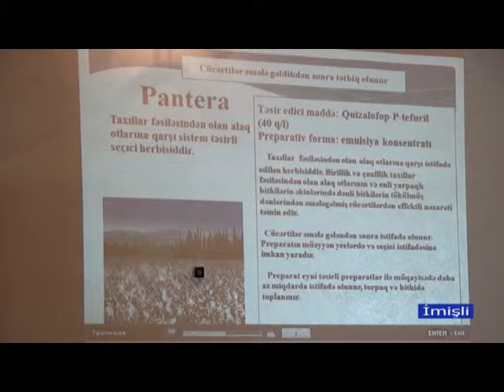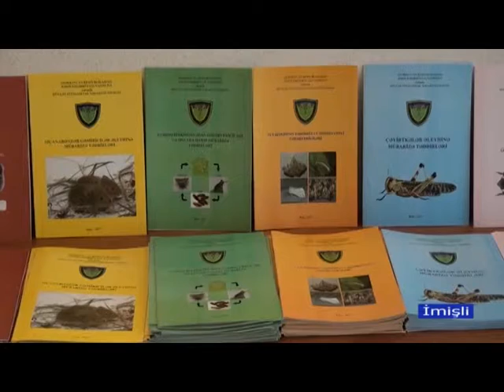Fitosanitar Nezareti Xidmeti terefinden İmisli seherinde regional musavire kecirilib.04.04.2018